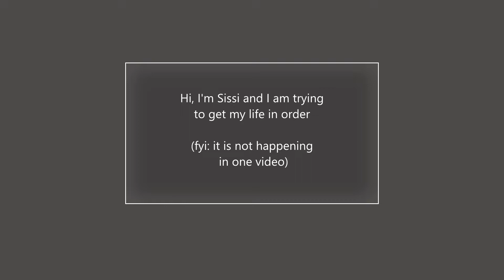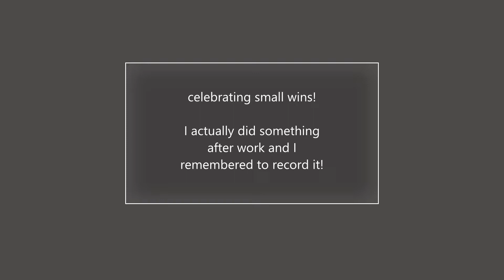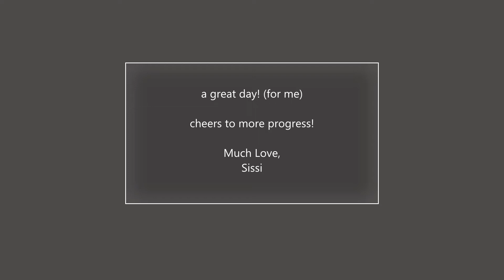still cleaning my room, laundry edition (00018)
it is slow and steady progress trying to get caught up with everything I am behind on. Laundry, mail, papers, editing, life in general...